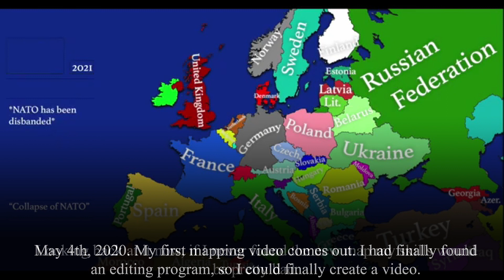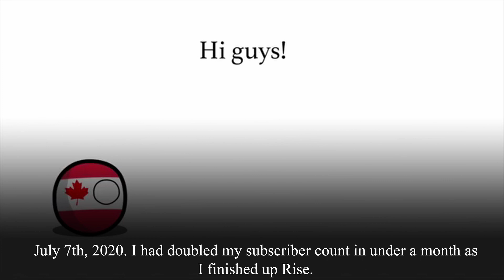Canadian Republic Mapping - Journey to 1k + Second QnA